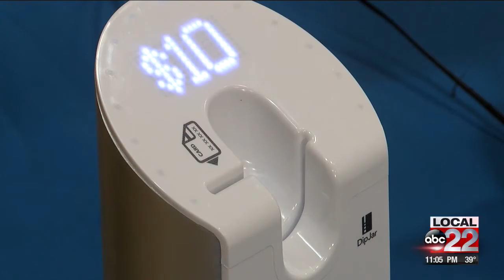Make-A-Wish Northeast NY launches Adopt-A-Wish in Plattsburgh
Teen from Lewis is one of this year's ambassadors for donation drive